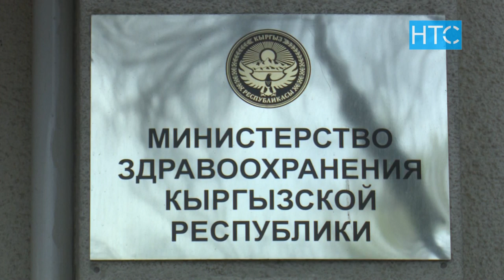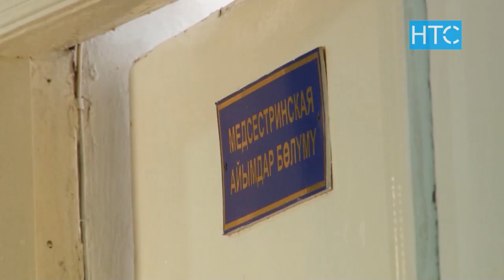Талашка түшкөн кызматтык турак-жайлар / 13.04.21 / НТС